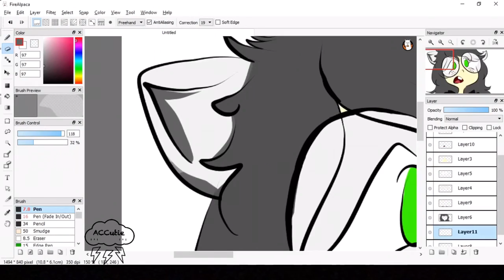ONE MINUTE SPEEDPAINT - Homestuck, Jade Harley (Cartoon)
THIS SONG IS AMAZING AND NOT BY ME: By -- Oh Wonder - Body Gold (Louis The Child Remix)
ALSO CREDIT TO HOMESTUCK GO READ IT YA FRICKS

*sigh* I wanted to make something a little more complicated but this is what came out of it. Hope you guys like it! Let me know if you want me to do more :)

Also, introducing this new account! I'll try posting as much as I can, but if you want more updated stuff please check out my instagram @_amandachococutie_ .